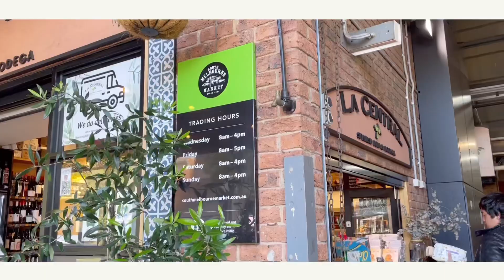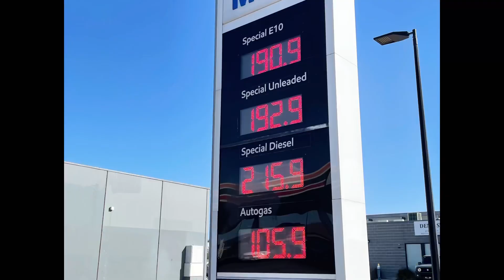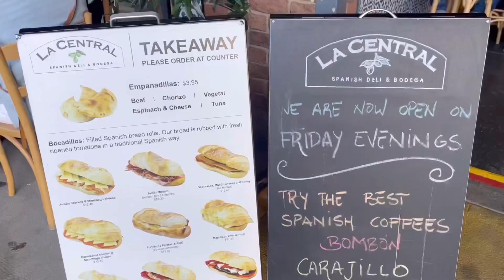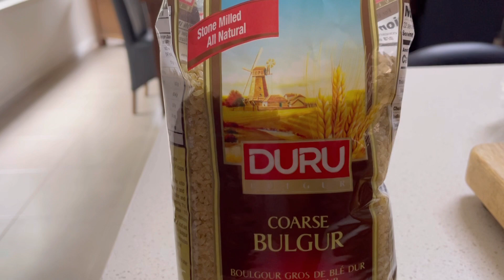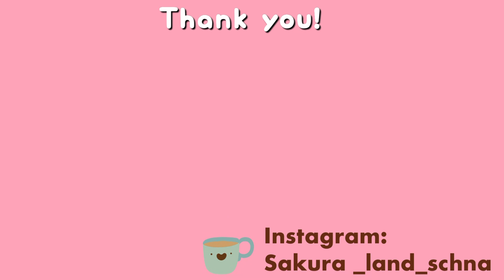【ENGSub】お洒落なSouth Melbourne Market を散策🛍♫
メルボルンに住む主婦の日々のVlogです☆
メルボルンの生活の様子やお洒落カフェなどをメインにアップしています✨

だいたい週1ペースで動画編集しています！

🌸Sakura Land Family🌸

💁🏻‍♀️Me :気持ちは20代アラフォー主婦🇯🇵
💁‍♂️Aussie Husband 足おじ:日本Loveのオージー旦那🇦🇺
🐶♀SAKURA 6歳のミニチュアシュナウザー

注:足おじの由来は第一印象が足長おじさんだったこととオージーをかけて動画内ではそう呼んでいます！よろしくお願いします☺️

1人1人のお気持ちがみなさんが思う以上にとても励みになっています✨✨

この動画が少しでもどなたかのお役に立てれば嬉しいです💕💕

It is a daily Vlog of a housewife living in Melbourne ☆
 Mainly uploading the life in Melbourne and fashionable cafes ✨

I edit videos about once a week!

 The feelings of each person are more encouraging than you think ✨ ✨

I hope this video helps someone even a little ☆

まだ始めたばかりですが🤭

*Music

Other music by VLOG